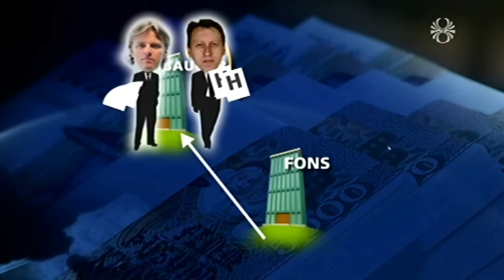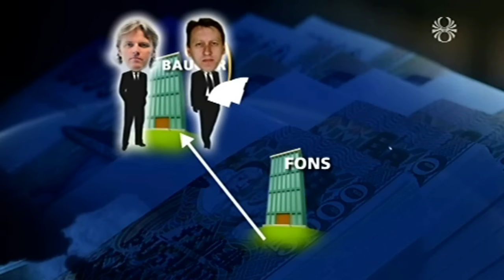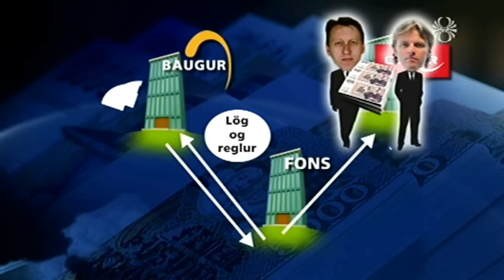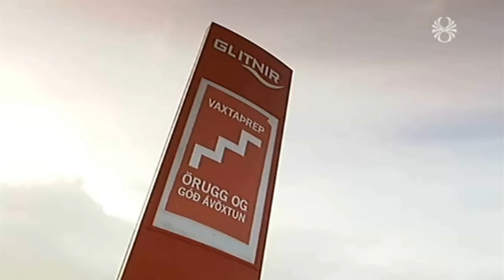Panamaflétta Pálma Haraldssonar og félaga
Fréttir RÚV 25. og 26. mars, 4. apríl og 6. desember 2010.